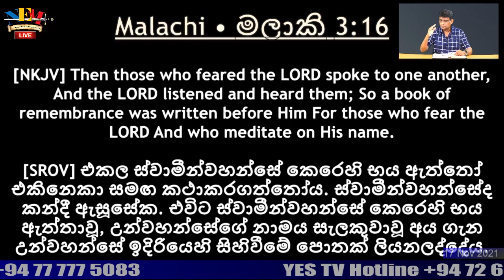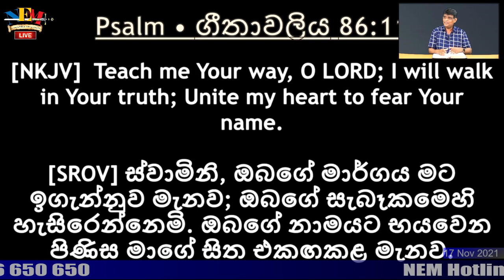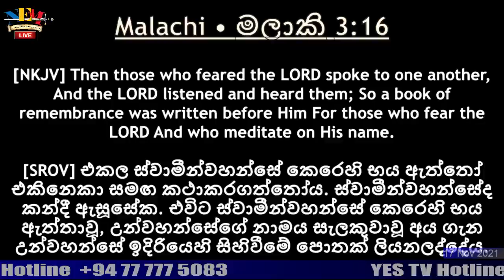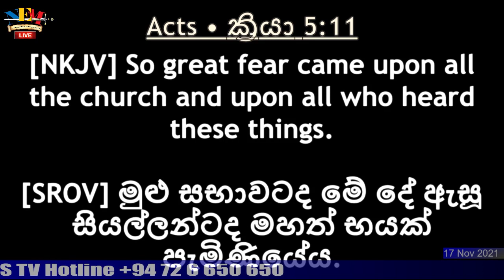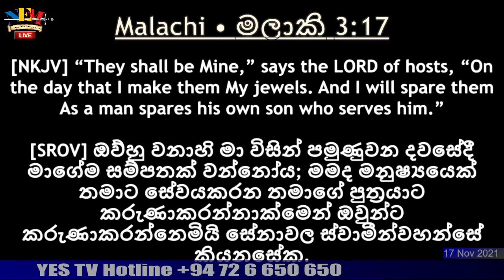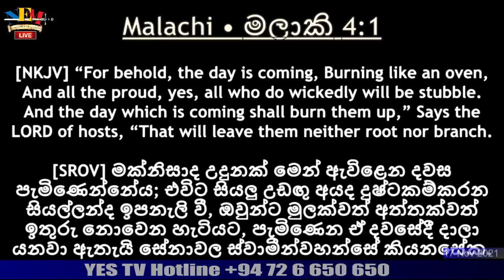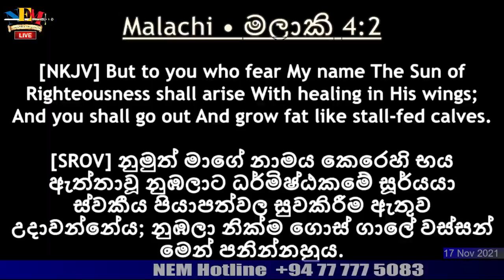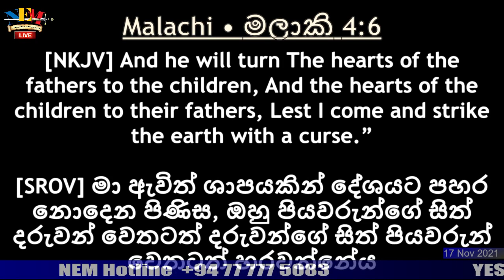" මලාකි පොත | 5 කොටස " දෙවියන්වහන්සේගේ වචනය ගැන කතා බහ - 17.11.2021